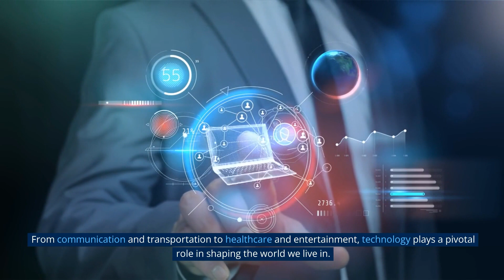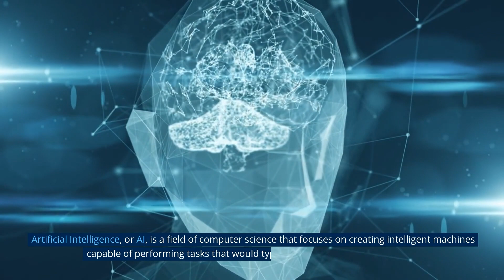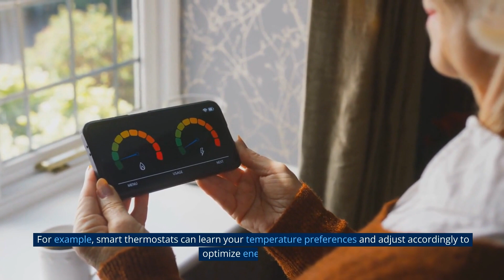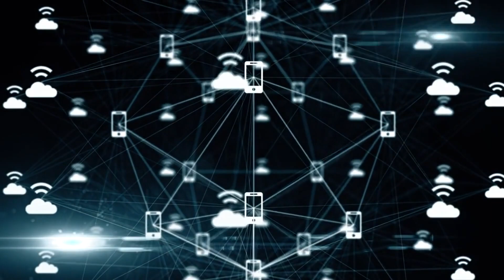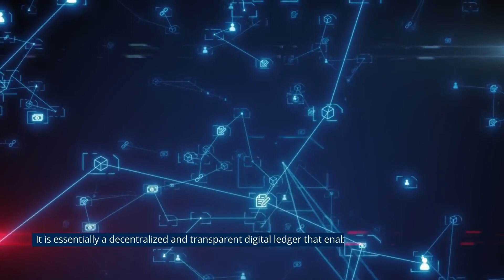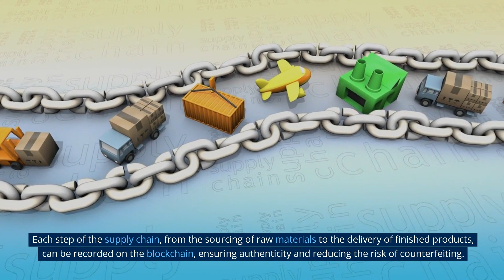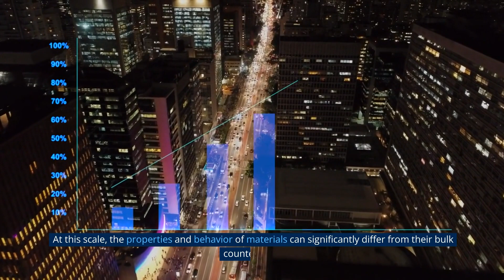🤖5 TECHNOLOGIES THAT WILL CHANGE THE WORLD🤖 || Future Technology || Tech Subsequent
5 TECHNOLOGIES THAT WILL CHANGE THE WORLD

Welcome to Tech Subsequent!

                                        TECHNOLOGIES THAT WILL CHANGE THE WORLD

In the future, technology will change everything. Cars drove themselves, and people used smart mirrors that showed their plans. At work, holograms helped people do tasks, and doctors used tiny robots to keep everyone healthy. Farms got super smart too, with drones taking care of plants.

Schools became virtual, like video games, and learning was more fun. But while technology was amazing, people also had to be careful and think about how to use it right. The future was full of cool possibilities, but it also needed everyone to be responsible.

Imagine a world where cars drive on their own, mirrors show you everything you need, and doctors use tiny robots to keep you healthy. Farms are super high-tech like robots taking care of the plants. Schools are like video games, and learning is really fun. But even though all this tech is cool, we need to be careful and use it in the right way. The future is full of awesome things, but we also need to be responsible.

If you see a clip that you own that you did not submit or give consent for use, we have likely received false permissions and would be happy to resolve this for you!